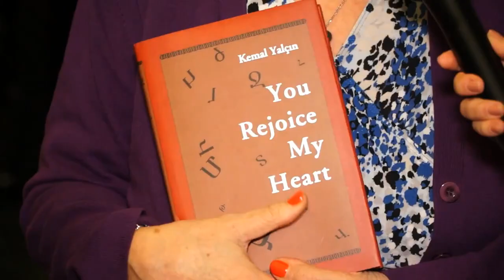Bedros Hajian’s Interview with Turkish writer Kemal Yalçin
AABC  TV of Los Angeles: Bedros Hajian Director for AACO  TV program in Glendale, California hosted  Turkish writer  Kemal Yalçin the author of the book “You rejoice my heart”, and a director of the theatrical production based on the same book director and actress Karine Kocharyan, with participation Apo Chaparian–editor of Armenian Life Newspaper. The interview revolved around the recent performance by Vladimir Kocharyan theatrical group of NY   “You rejoice my heart”  in Los Angeles